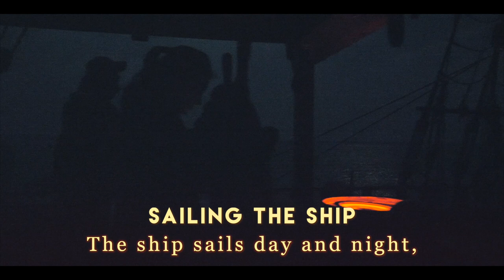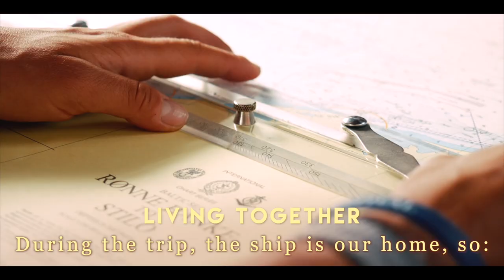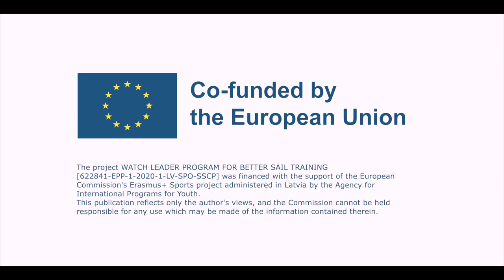Sailing on a tall ship: How is the life on board?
On this video we explain the most important parts of living on a sailing ship with other people.

Have you sailed on a tall ship before? If so, how was your experience different or similar to what we explain here?

How is it to join the crew of a sailing trip? Have you ever heard about sail training? Do you want to participate actively in an adventure sailing trip? Are you looking for hands-on sailing holidays? On Atyla you'll be able to experience all this. And on this video, we explain the details of how it works.

SAILING THE SHIP
Steer the helm, adjust the sails and
check the ship’s position on the chart.,
The ship sails day and night,
so we divide and do 4-hour watches,
The sunsets and sunrises are amazing!
Cooperate with the other adventurers
and use the permanent crew’s guidance
to practice and learn loads of sailing,
to challenge your body and your mind.

CHALLENGES
The experience is full of challenges
that can help you develop life skills
like teamwork, emotional intelligence,
resilience, communication and courage.

LIVING TOGETHER
On board you rarely do something alone:
During the trip, the ship is our home, so:
we all help the cook by setting the table,
serving food and washing the dishes,
weep the ship clean together,
we enjoy our meals with amazing views,
and connect with other adventurers.
There’s also always time to relax,
play chess or cards, take photos,
read a book, hang out on deck,
or maybe even dance and sing songs!

HARBOUR LIFE
Before leaving and after arriving,
you will spend some time in harbours.
It's a good time to explore the city
and get the ship ready for more sailing!

Each trip is different and unique.
Are you up for a challenge?

This video is part of the materials created for the Erasmus+ project:
WATCH LEADERS FOR BETTER SAIL TRAINING (Project Reference: 622841-EPP-1-2020-1-LV-SPO-SSCP)

Atyla ship Foundation is a charity that promotes life skills like emotional intelligence, critical thinking, intercultural communication and teamwork. The charity operates a historic tall ship and offers adventure sailing trips that anyone can join (no previous experience required).